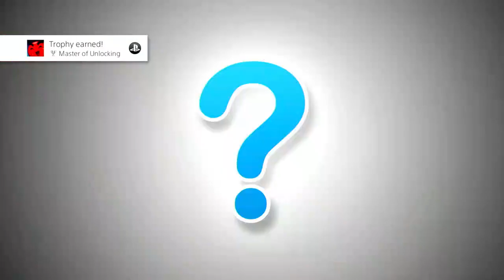The Legend Of McDicken, A, Round. The Forgotten Genine? Ep. (11)? Picking up the last things?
Background music.

McDicken, and Shantae are back on another adventure. The stage is set, the music is starting, now it's time to dance baby!